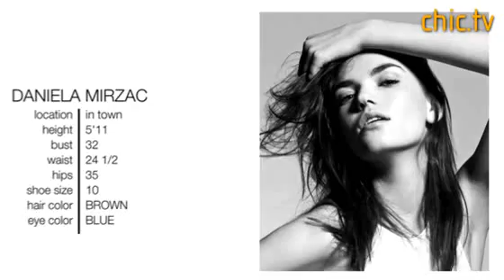Model Daniela Mirzac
Model Daniela Mirzac of Marilyn Models backstage at Dennis Basso, Fall 2009 New York Fashion Week.